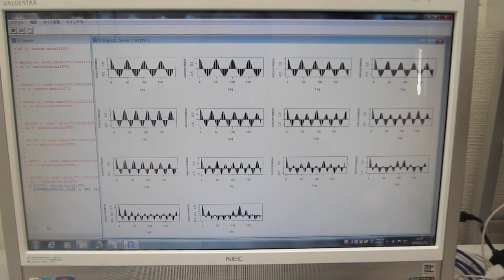超音波の測定解析：音圧データの相関関係（AUTCOR 自己共分散関数の計算）